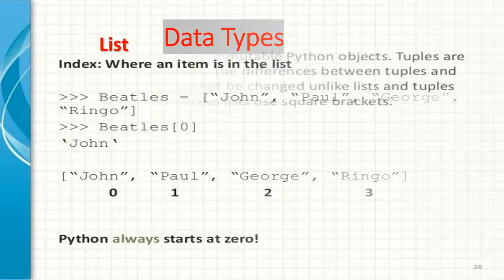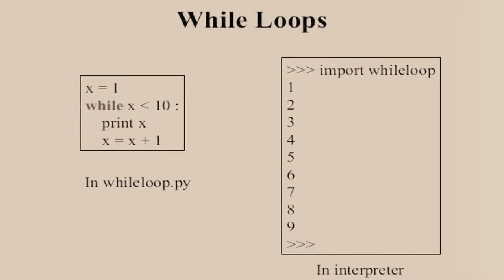What is PYTHON? || 2021